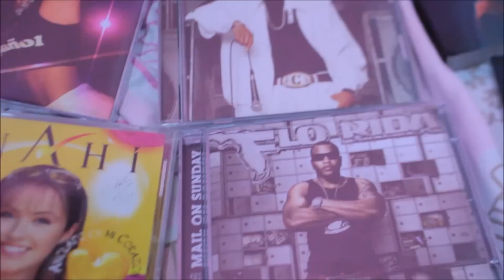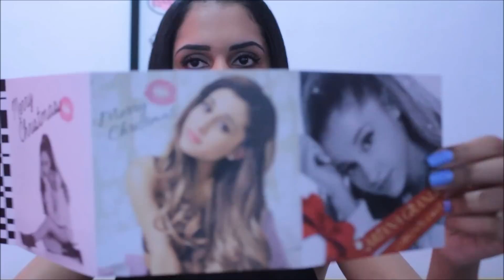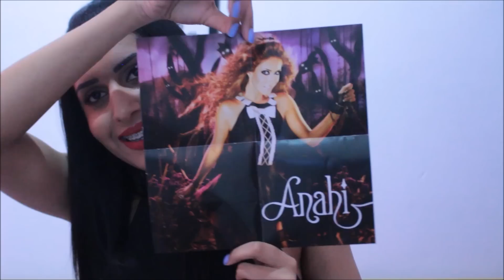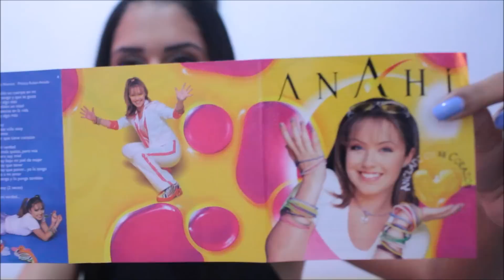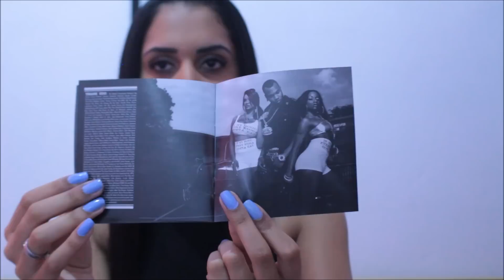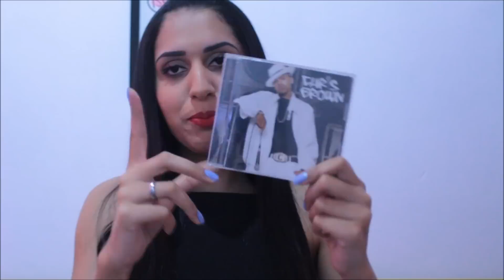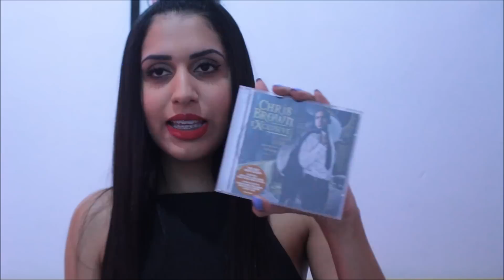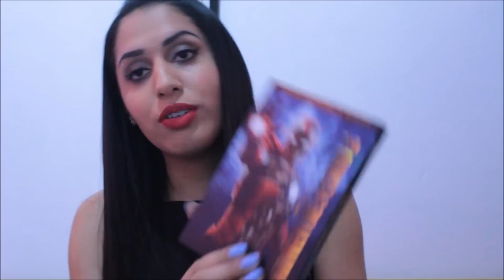UNBOXING - COMPRINHA DE CDS E DVDS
Vem conferir o unboxing dos últimos cds e dvds que comprei para minha coleção!